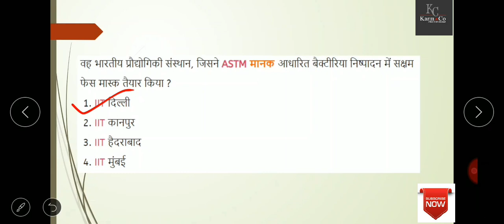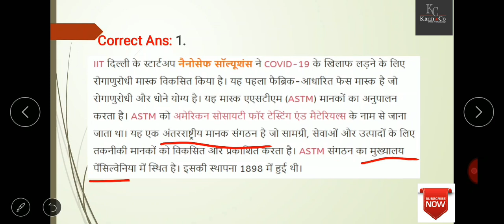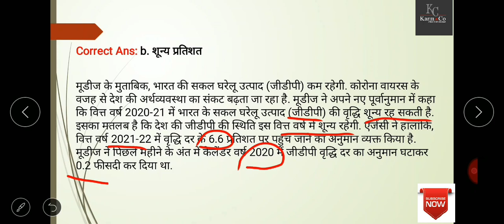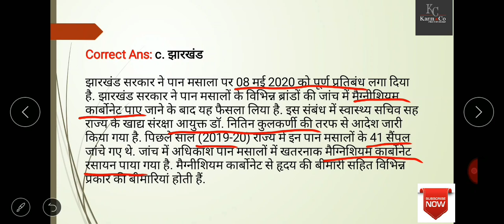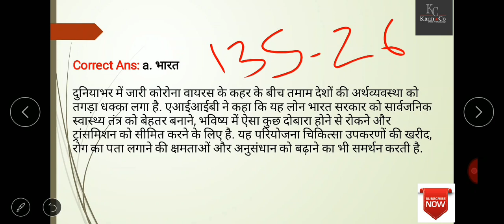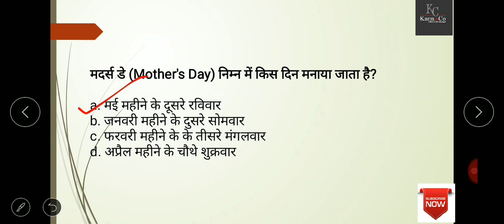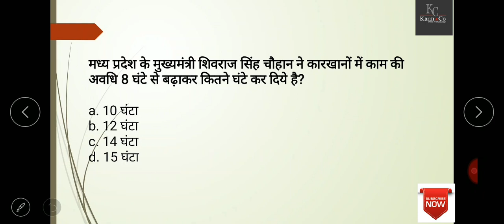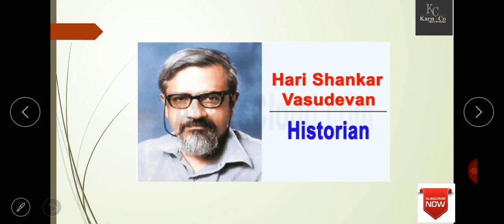13th May 2020 Daily News Mcqs Discussion | Current Affairs Mcqs in Hindi by Priya Kashyap ma'am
13th May Daily News Mcqs Discussion | Current Affairs Mcqs Discussion in Hindi by Priya Kashyap Mam

UPPSC / UPPCS Prelims Test Series 2020 ( Online – Available in Both English & Hindiहिन्दी language ) has been specially designed on contemporary UPPSC pattern to strengthen your knowledge, test your command over the subject and improve your time management skill during the exam. UPPCS Previous year paper pattern of UPPSC paper 2019 have been included in on going UPPCS online test series. If you are looking for UPPSC / UPPCS Model Paper or UPPCS Mock Test or UPPCS practice set book in Hindi & English, then go through below mentioned details.